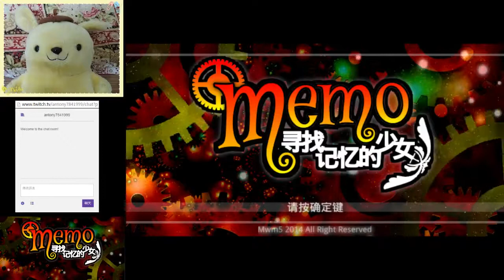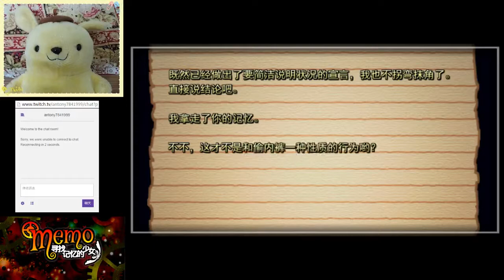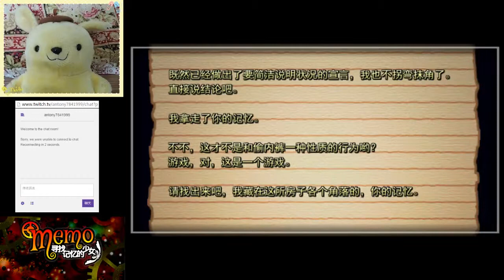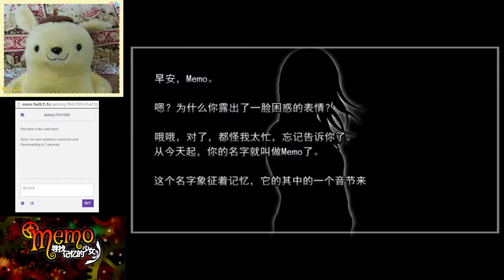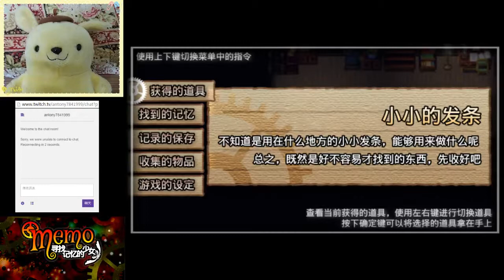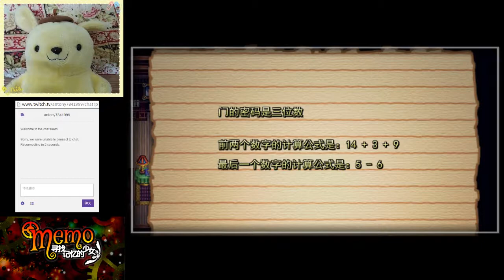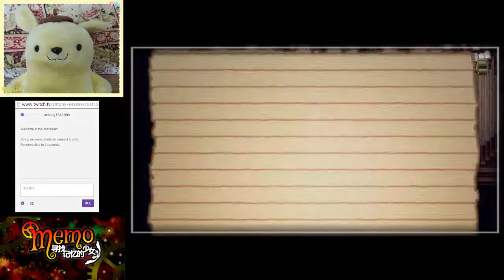小宏Antonyㄉ遊戲直播台 實況遊戲 : [Memo尋找記憶的少女] EP1